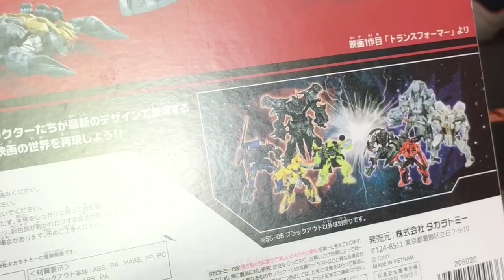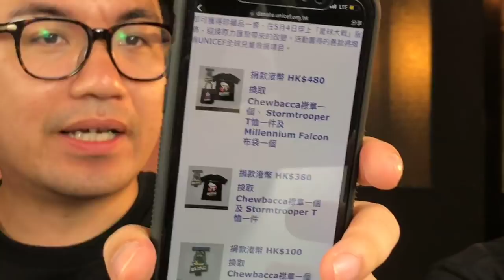TOYSTV S6 EP1 P5「爆玩具」Transformers Studio Series Leader Class 07 Grimlock & 08 Blackout Unbox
Program host:  Toyswalker-Dick.Po, 子龍, Joe